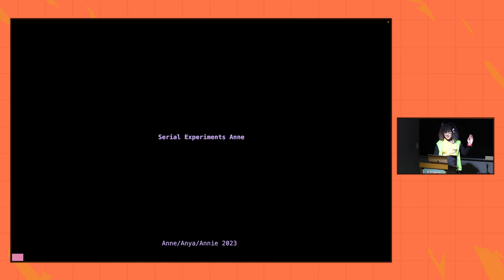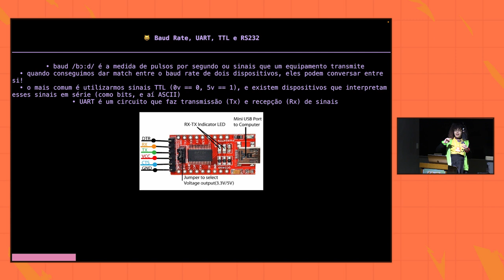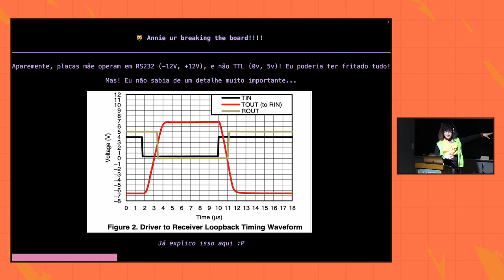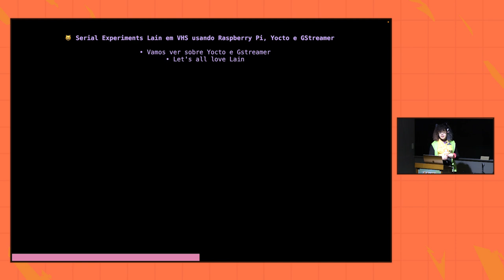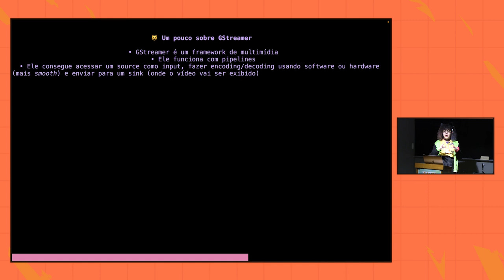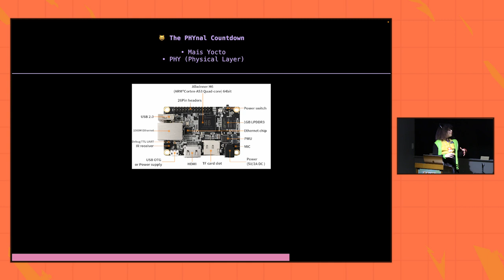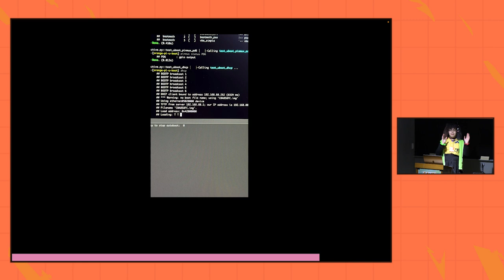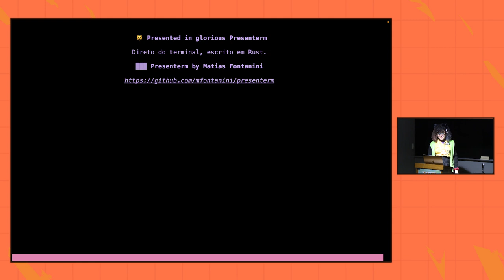Serial Experiments Anne / Anne / GambiConf 2023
Um monte de aventuras aleatórias envolvendo COM ports, RS232, UART e outras gambiarras.

# Sobre a palestrantre

- Anne:

Head of Gambiarra / entusiasta de software embarcado e de kernel dev

# Evento